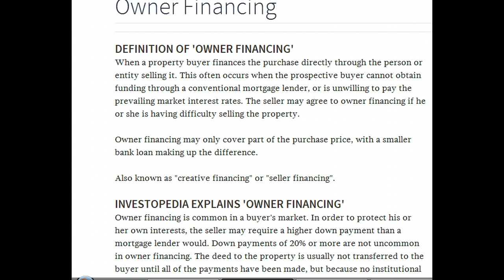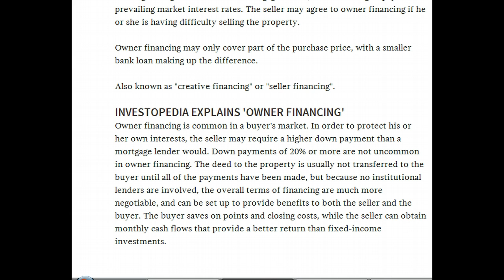Creative Financing with Jay St Hilaire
Jay gives more solid teaching and training to fill you in on Real Estate Investing Essentials. In this video, Jay teaches you the definition of Owner Financing and how that impacts your investing strategies. If you have had difficulty with your credit or if you thought you could not own your Dream Home or Investment Property because of the 20% down that the bank requires, this is your answer.